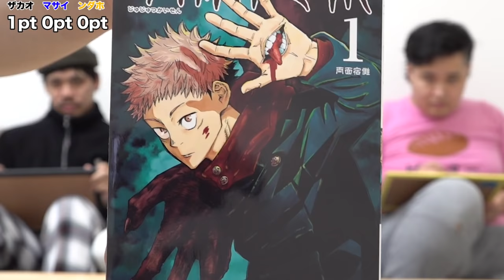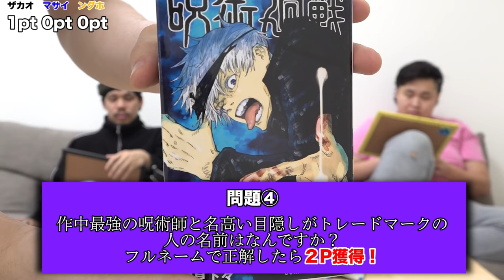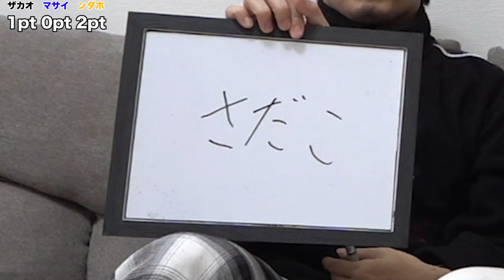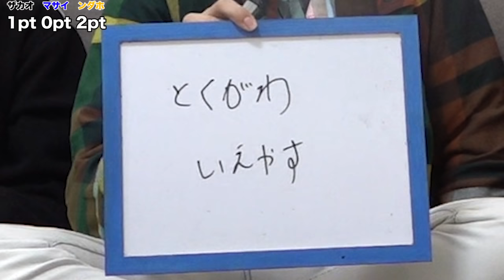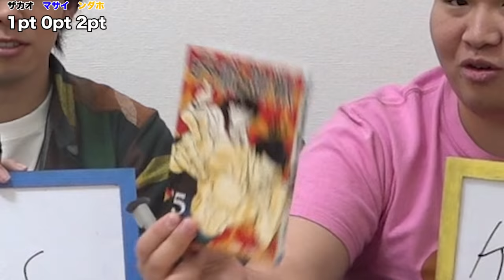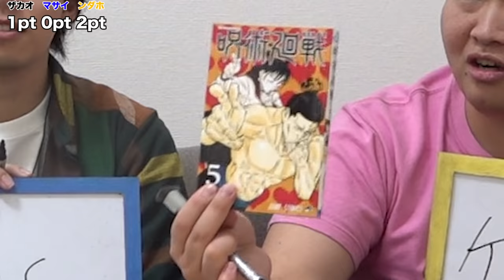【大流行】呪術廻戦クイズ１０問出したらYouTuberならさすがに答えられるよね！？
【再生リスト】
―すべて表示(西暦別もあります)

PIXTA